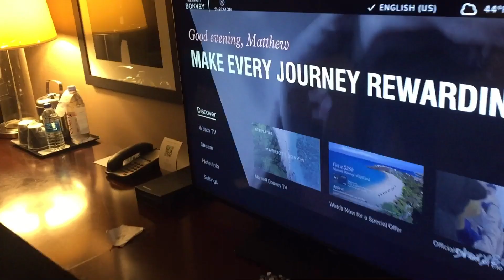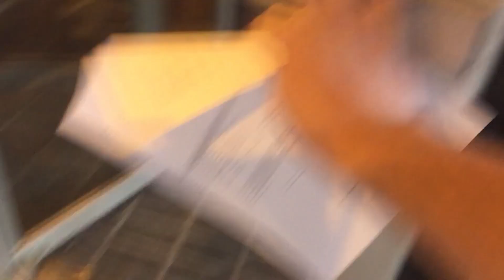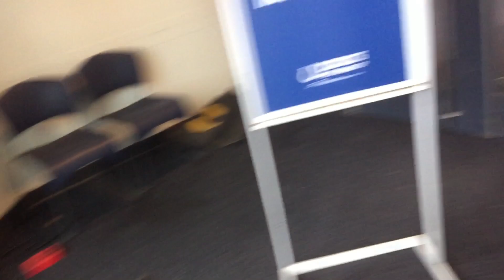We Went to the Colts Stadium and Saw This... {NFL Stadium}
Caden : caden_conner7
Benjamin : benjamin_weibert
Beth : wisnewski_beth

Colts stadium
NFL stadium
Lucas oil stadium
Indianapolis Colts
Colts
At an nfl stadium
NFL
NFL game
At an nfl game
Going to an nfl game
NFL game vlog
Colt game
Colts game vlog
Going to an empty nfl stadium
In stadium by myself
Renting out a nfl stadium
Lucas oil stadium tour
Inside Lucas oil stadium
Football
Stadiums
Stadium
Indianapolis Indiana
Downtown Indianapolis
Meeting Peyton Manning
Locker rooms
Keystone
Fashion mall
Vacation
Travel
Football stadium
Biggest stadiums
Best stadium
Five point vids
Going to the colts stadium
Holiday world
Apple
Gift card
Free
Code
Codes
Matthew wisnewski
Bro awesome
Caden Conner
Benjamin weibert
Beth wisnewski
Recommended
Suggested
Colts stadium vlog
Lucas oil stadium colts